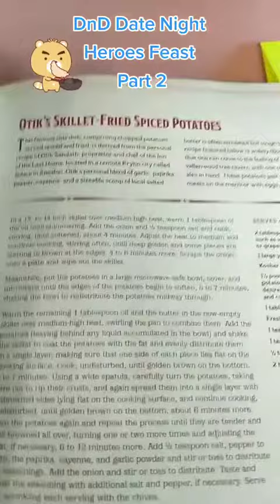D&D Tips | Heroes Feast Part 2 | 1 Minute Dungeons & Dragons Tips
🌋Extraordinary Expeditions: Modular Adventures for your 5th Edition Game
Coming October 12th to Kickstarter!